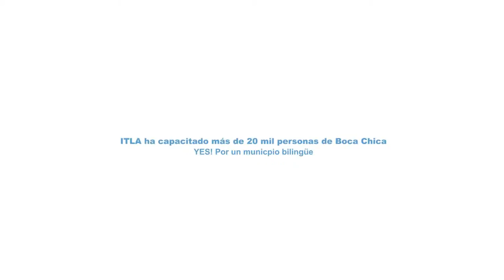YesITLA más de 100 jóvenes de Boca Chica recibieron su certificado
Más de 100 jóvenes de Boca Chica recibieron  su certificado del royecto Yes!

YesITLA en un programa de capacitación de ingles creado por nosotros para hacer de Boca Chica un municipio bilingüe